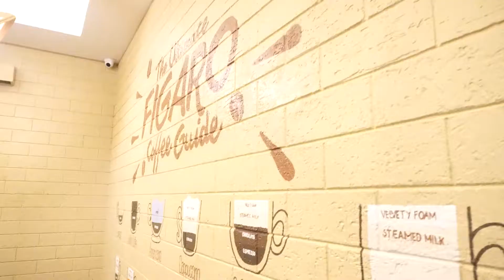Figaro Heart Center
Figaro Heart Center got a new look! Its sleek and modern interiors are a perfect reason to stop by. Check out the new store at The Philippine Heart Center, East Ave., Diliman, Quezon City.